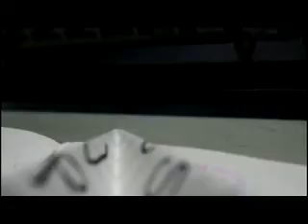Sansani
Sansani spoof made for cult orientation at IIT Bombay